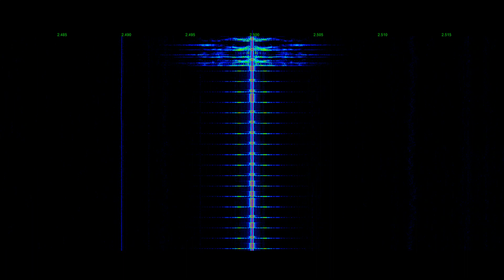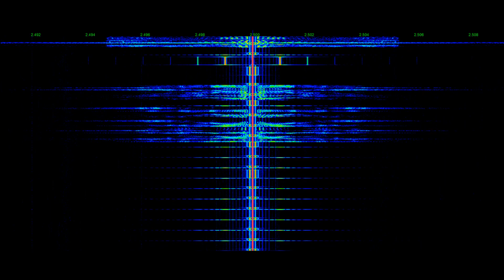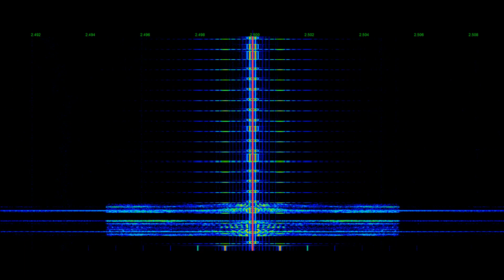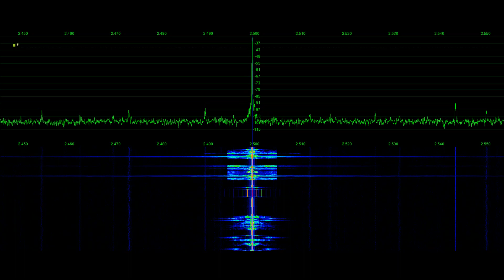WWV technical announcement glitch | Signal Phantom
WWV text-speech engine used for announcements experiencing operational error for block min 4 of the NIST time scale.  Note the restricted audio bandwidth of only 5kHz and the clipping of the transmitter as seen with scale adjust in video.  The correct announcement can be viewed @SignalPhantom  scientific modulation test title.  Recorded by Tyler Stampfli, KA0KA in Fort Collins, Colorado.  For more samples see @SignalPhantom recorded for SignalPhantom.com